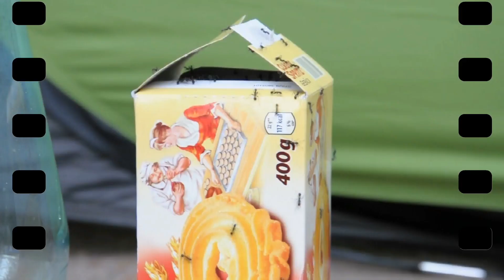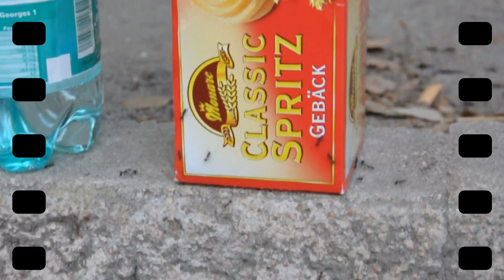Corsica Summer 2012 - The Movie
This movie is made up from short clips that were taken during the summer trip in Corsica. Actually this is one of my first attempts to pack a bunch of clips in a movie, though many are not coherent overall result is somehow OK. Well, the end should be a cliff-hanger, I know, but ... Next time.

Your comments are very welcome so I can improve my further recordings.

corse corsica korzika film france francija roadtrip photography Nikon d90 short nature landscape travel log voyage best relaxation fast motion healing widescreen "high quality" 1080p 720p definition hdtv "high definition" camera digital wildlife spirituality tourism Corsica "Short Film" Adventure Destination "High Quality" bonifacio basti porto-veccio Cruise